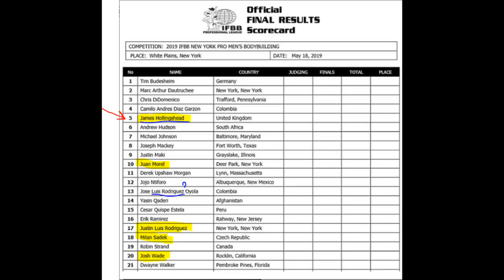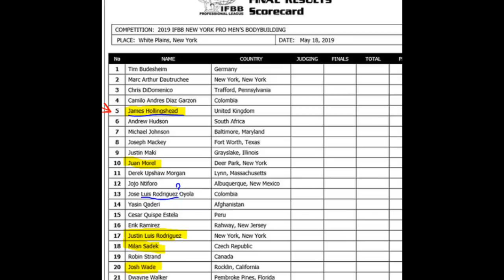New York Pro 2019 - PREDICTION